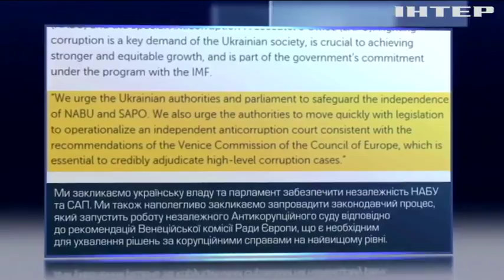У МВФ стурбовані скандалами в Україні